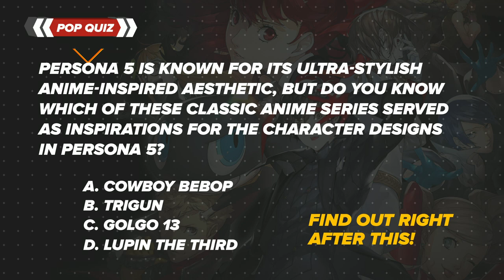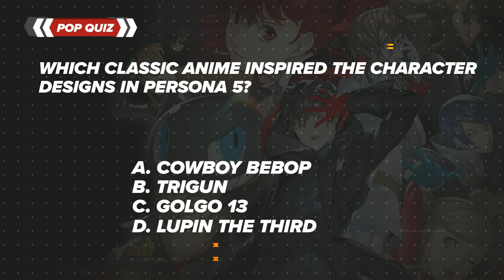POP QUIZ | PERSONA 5 ROYAL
Persona 5 Royal is available now!  to pick up your copy!